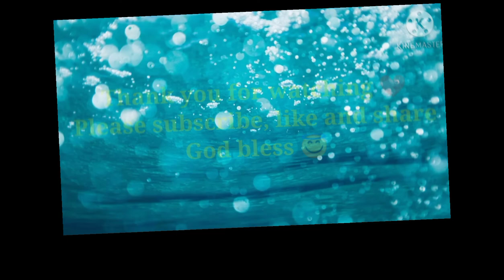FASHION TIPS/SIMPLE WAYS OF CUSTOMIZED DESIGNS BAG/HAND PAINTED BAGS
a daily challenge for sharing